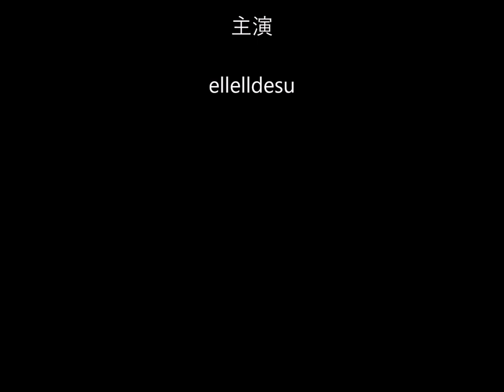kigurumi mask CDM-B Pink sports uniform 02